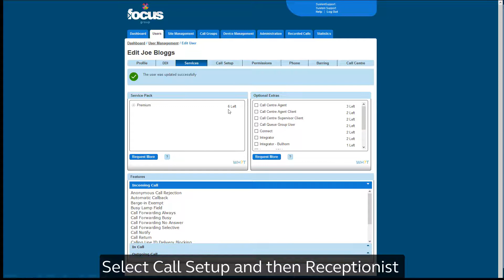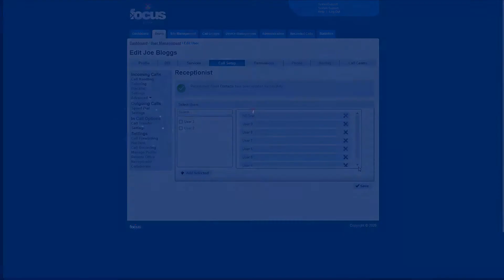Horizon Phone System | Assigning the Receptionist Console to a User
This guide will show you how to assign the receptionist console to a user in the Horizon phone system.

To learn more about Horizon VoIP for businesses please visit our